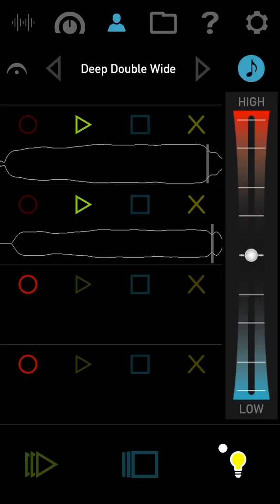Created with the VoiceJam Studio iPhone App